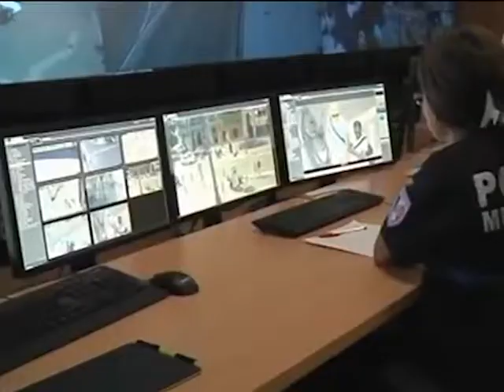Vidéosurveillé.e.s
Entresort créé par la compagnie Ram-Dam et les étudiants du l'Université d'Angers.